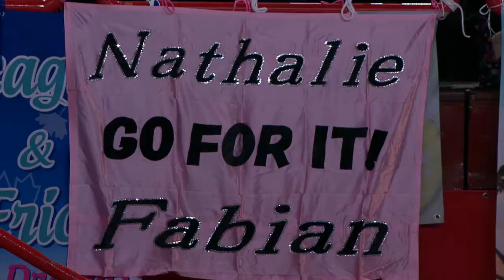2013 TEB Nathalie PECHALAT / Fabian BOURZAT SD